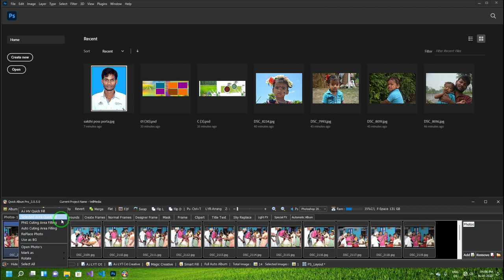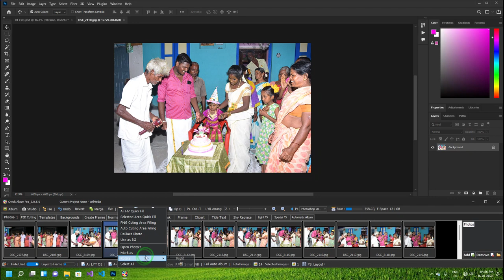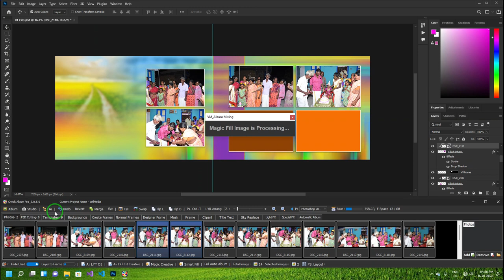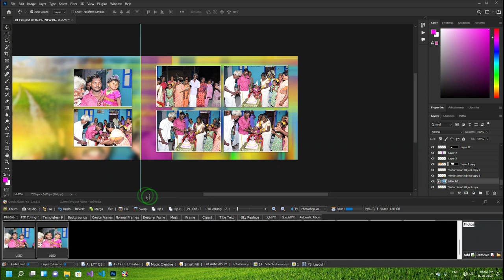How to create wedding album design Photoshop Full automatic wedding album software